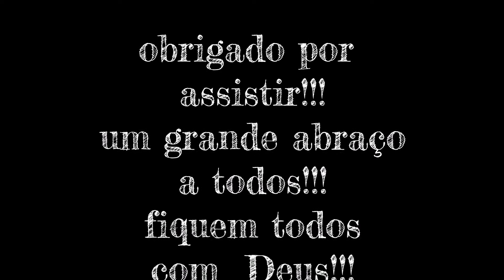PAREI PRA CONHECER UM AMIGO INSCRITO NO CANAL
Conhecendo pessoalmente mais um amigo virtual.